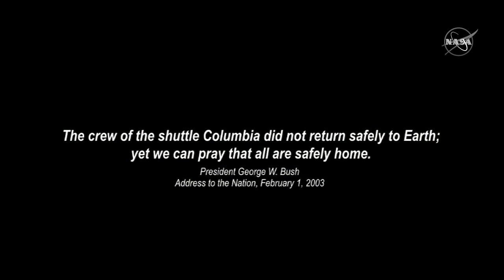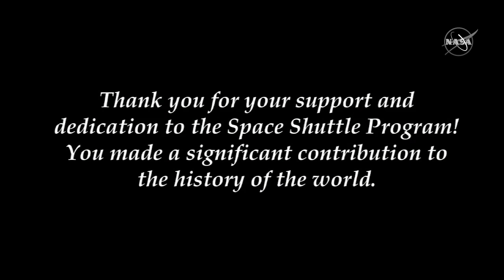October 6, 2021